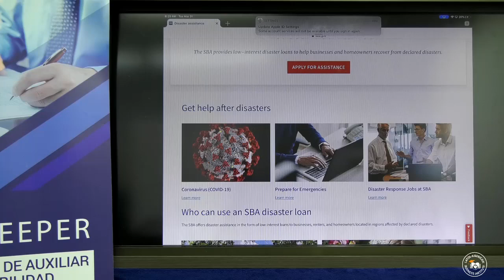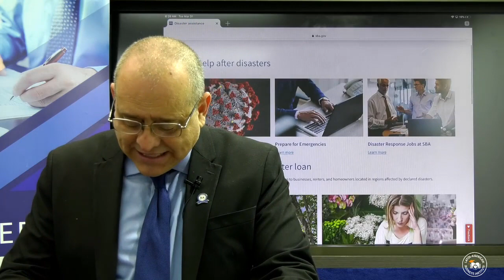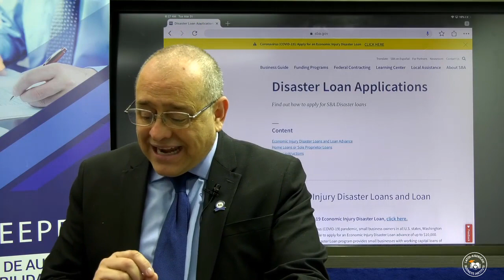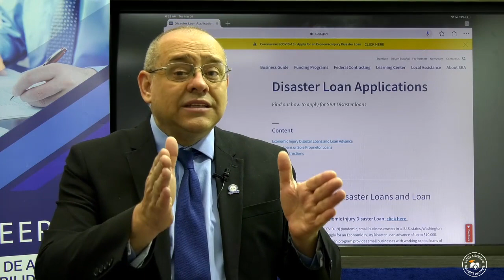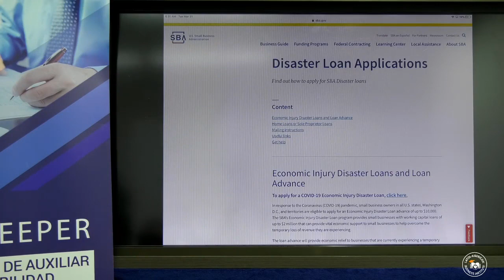¿Cómo solicitar préstamo de $10,000 del Small Business Administration? - Tutorial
Ingrese al enlace para ver la aplicación